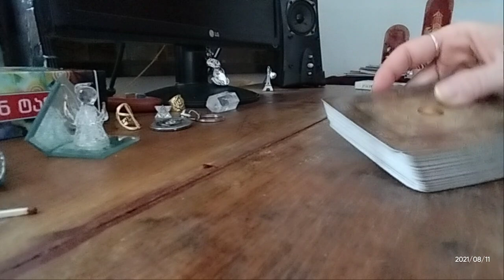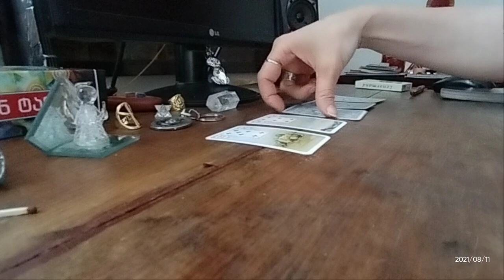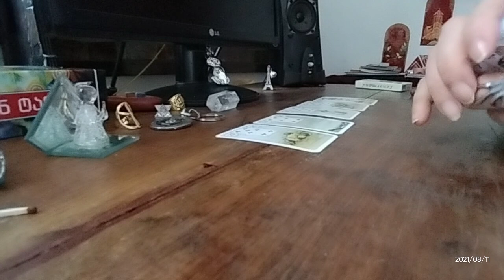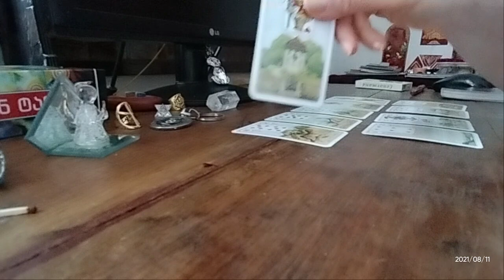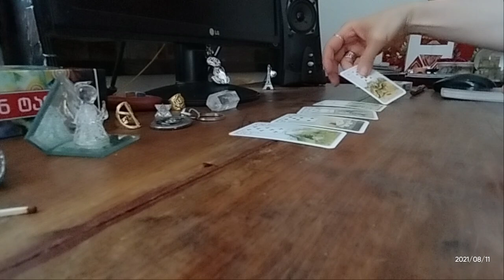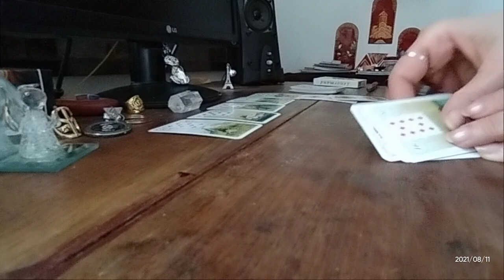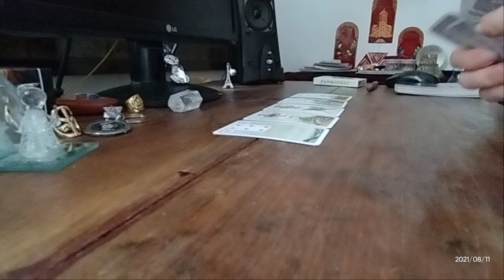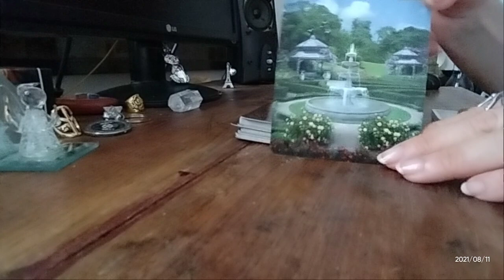.ღირს კი ტირილი და ბრძოლა მისი შენარჩუნებისთვის? მისი დაბრუნებისთვის? - პასუხი ლენორმანისგან